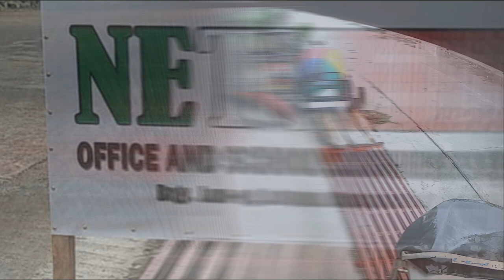#35 | Ang abang pagsisimula ng aming negosyo